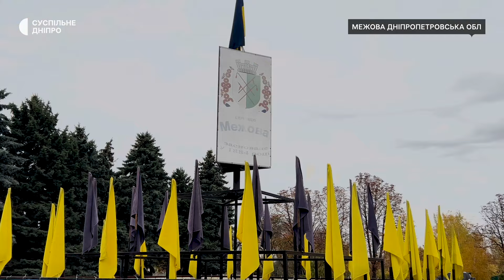Прифронтова Межова: як жителі селища готуються до зими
Межова – селище на Дніпропетровщині, що входить до переліку територій можливих бойових дій. Ми запитали у місцевих жителів як вони готуються до зими: чи вистачає необхідних ресурсів для опалювального сезону і чи є план дій на випадок загострення безпекової ситуації.

Кореспондентка Сніжана Салівон, режисерка монтажу Марія Дикресинська